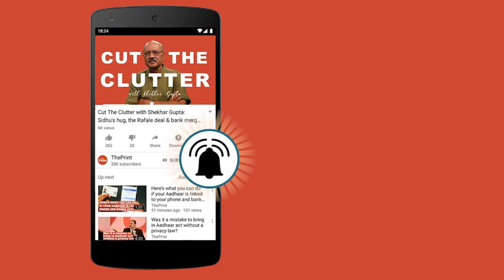Meghalaya crowdsourced money for freedom of expression & press: Patricia Mukhim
The Supreme Court Friday stayed the Meghalaya High Court judgment convicting The Shillong Times editor Patricia Mukhim and publisher Shoba Chaudhuri in a contempt case. The top court stayed the operation of the judgment by which the high court had also imposed a fine of Rs 2 lakh each on the editor and the publisher. The case relates to an article published by the paper on the perks and facilities for retired judges and their families. The high court had also said that if the two persons failed to deposit the amount, they will have to undergo six months simple imprisonment and the paper will be banned.

A Supreme Court bench, headed by Chief Justice Ranjan Gogoi, also issued notice to the high court registrar on the appeal filed by the editor and the publisher of newspaper.